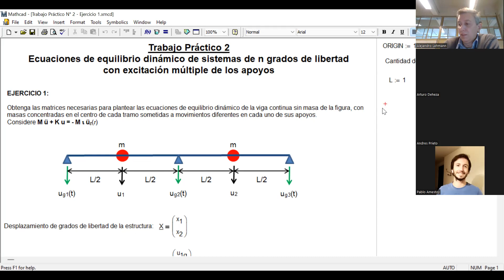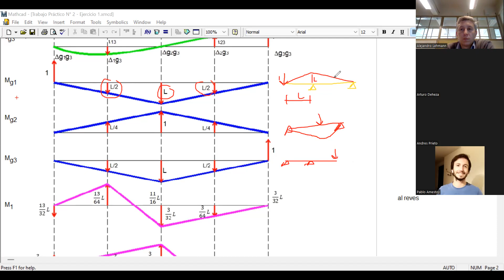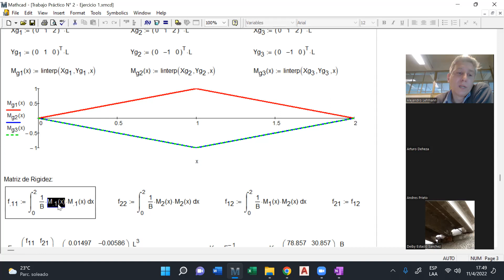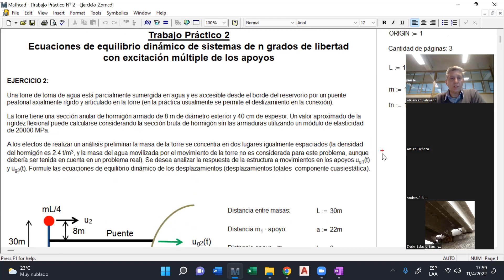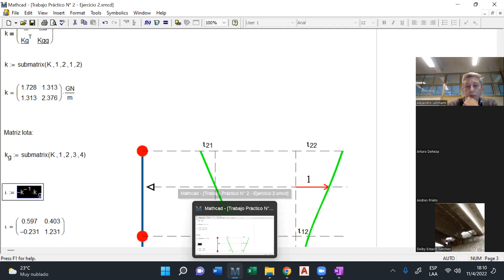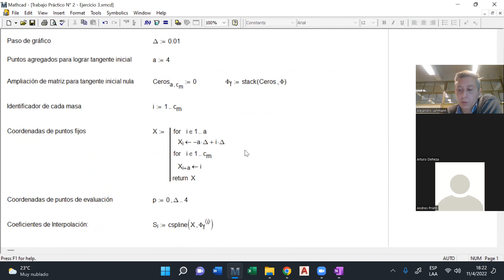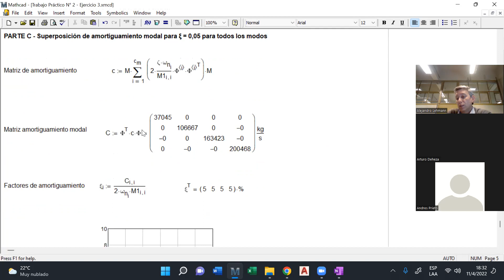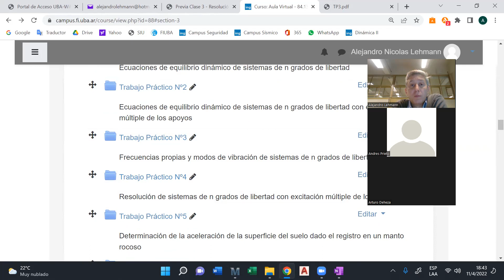Dinámica medios continuos - Clase 03 - Práctica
Sistemas de N GL con exitaciones múltiples de apoyos